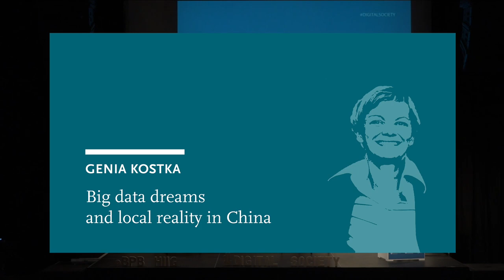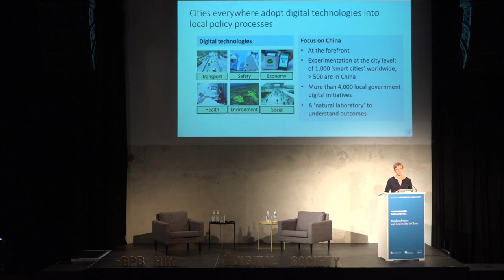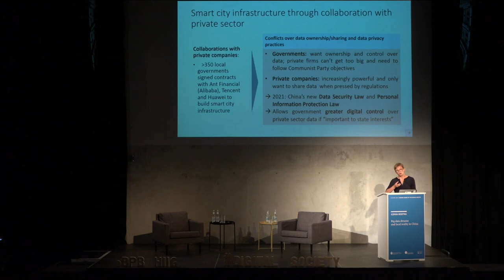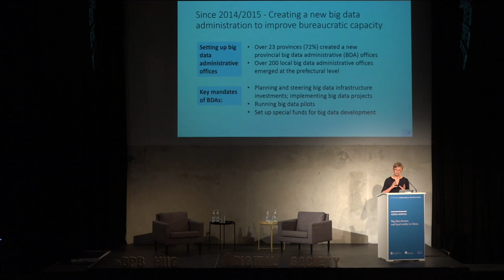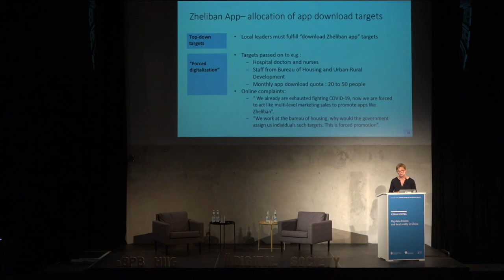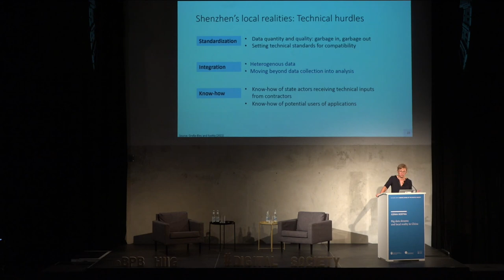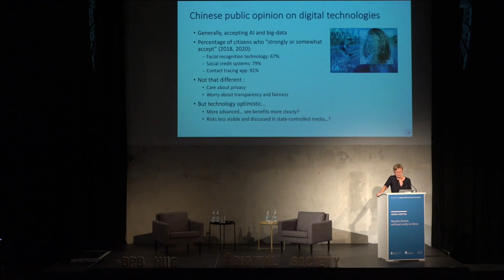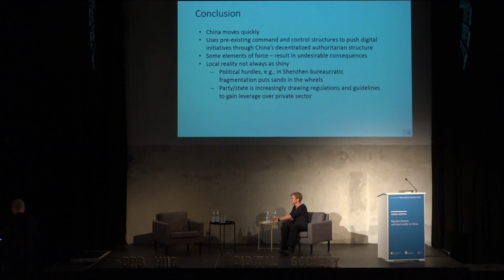Genia Kostka: Big data dreams and local reality in China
Digital technologies are rapidly transforming our social, economic and political lives. This is especially true in the case of China, where city governments have begun to experiment with digital technologies to harness the power of big data analytics for governing society. From using biometric checkpoints to track Muslim minorities, to using AI for intelligent traffic management, big data driven applications are mushrooming quickly in Chinese cities. What are China’s digital and big data ambitions and actual local realities? Are these digital experiments more ‘buzz and hype’ or real game changing? Do these technologies alter digital governance practices in authoritarian China and if so, how? Top-down or bottom-up mobilized state-led digitalization? Are digital technologies tools for convenience or control? And how does it alter state-society relations in China? Drawing from interviews, surveys, and a database of local digital initiatives across China, this talk will shed light on the intended and unintended consequences of incorporating digital technologies into local governance processes in Chinese cities.

Tuesday, 15 June 2021 | 7 pm | hiig.de

Genia Kostka is a Professor of Chinese Politics at the Freie Universität Berlin. Her research focuses on digital transformation, local governance, and environmental politics. She is particularly interested in how digital technologies are integrated into local decision-making and governance structures in China. Kostka has been awarded an European Research Council Grant (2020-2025) to study local experiments on governing with big data and AI in China.